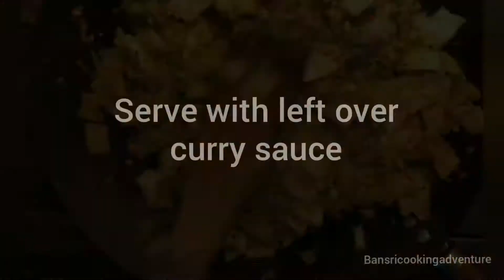SRILANKAN KOTTU ROTI RECIPE | EGG KOTTU | CHICKEN KOTTU | HOW TO MAKE KOTTHU HOME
SRILANKAN KOTTU ROTI RECIPE | EGG KOTTU | CHICKEN KOTTU | HOW TO MAKE KOTTU HOME

Sri Lankan kotthu is almost a Sri-Lankan Iconic dish. Whenever you visit you will not miss the greeting rhythm of kotthu making around street stalls and restaurants.
This recipe brings you that street food taste to your home.

Serves : 4
Prep: 10m
Cook: 20m

Ingredients
20 Godamba roti / Rumali roti / Paratha shredded
3 tbsp oil
1 cup chopped onions
1/2 tsp cumin seeds
1 tbsp cutty leaves
2 cups chicken curry (curry of your choice)
4 cups shredded / grated vegetables
salt to taste
1 tbsp ketchup
1 tsp soysauce